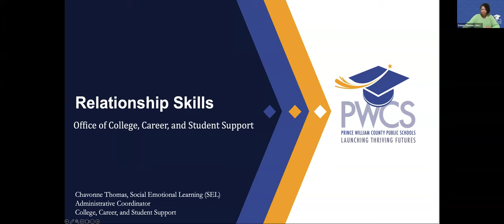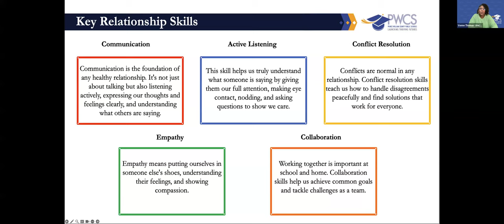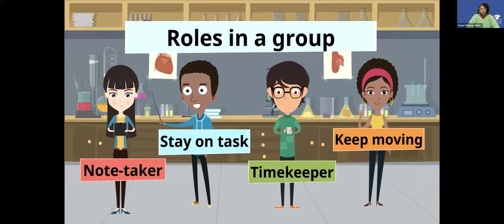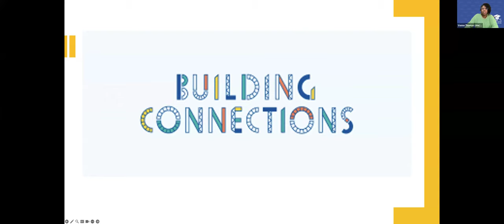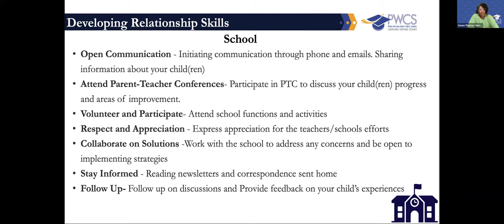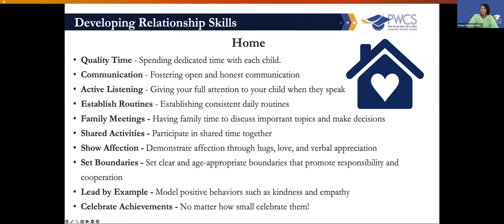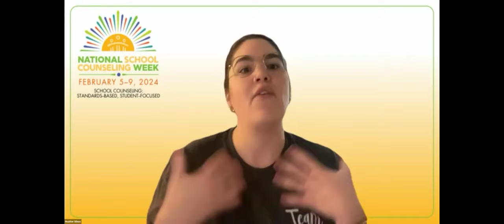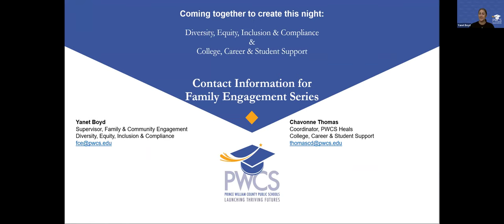PWCS Family Engagement Series - Relationship Skills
Students and families will learn the importance of communication in the school setting. Modeling 5 Social Emotional Learning competencies through healthy relationships.